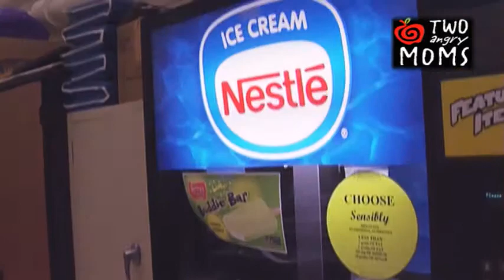Two Angry Moms - Kelly Brownell on School Vending Machines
Dr. Kelly Brownell exposes the business behind school vending machines.